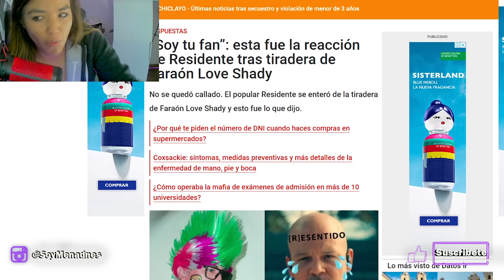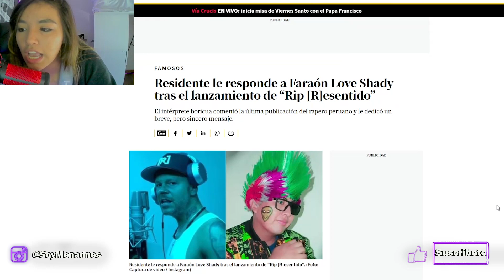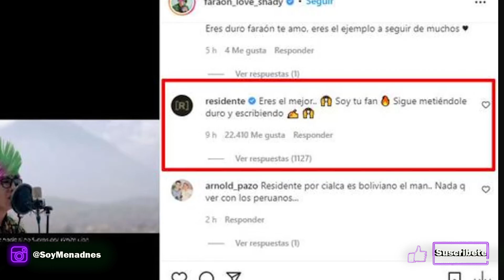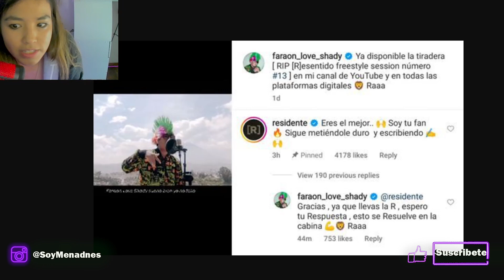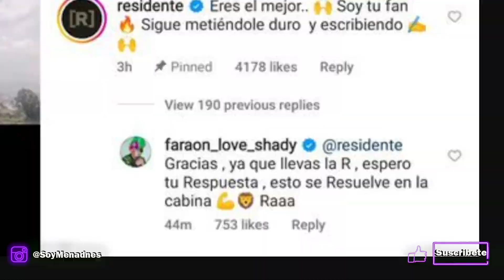J BALVIN LO APOYÓ ? FARAON LOVE SHADY RESENTIDO REACCIONO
Faraón Love Shady - Rip [R]esentido (Freestyle session #13) (Video oficial)

faraon love shady bzrp,faraon love shady,faraón love shady,faraon,faraon love shady resentido reaccion,faraon love shady resentido,faraon love shady reaccion,faraon love shady residente